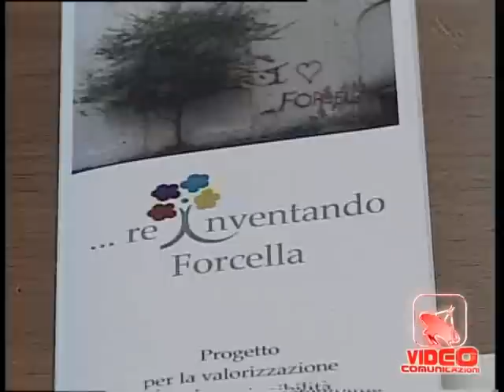Napoli - Nella casa del boss Giuliano di Forcella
- Napoli - Nella casa del boss Giuliano di Forcella. Assistenza socio-sanitaria, immobiliare per gli immigrati, supporto legale, orientamento al lavoro, reinserimento sociale e attività ludico-educative per i più piccoli. Servizi per la cittadinanza offerti negli spazi di un bene confiscato alla camorra. In uno appartamento che fu luogo di summit e incontri di boss e gregari del clan Giuliano, nel cuore di uno dei quartieri a rischio di Napoli in vico Carbonari, oggi grazie al progetto "...reinventando Forcella" nasce un modello di sviluppo per l'economia sociale ne spiega i dettagli Mario Sicignano, responsabile del progetto. Implementare la rete tra le organizzazioni del terzo settore, le istituzioni, le aziende, le parrocchie e i cittadini è questo l'obiettivo principale dei progetti messi in campo dalle associazioni che utilizzano beni confiscati alla camorra, ne è convinto Franco Malvano, referente regionale per i beni confiscati. (03.02.12)